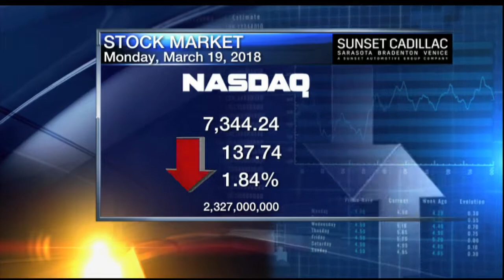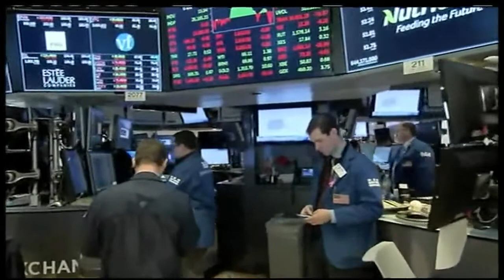5pm Business Report - March 19, 2018